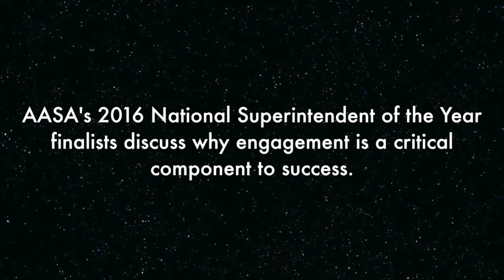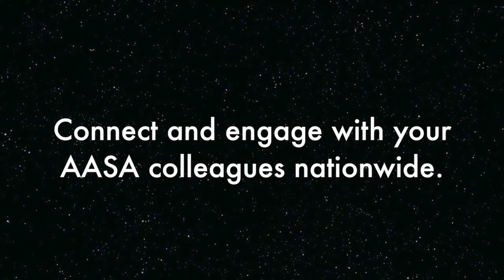AASA 2016 National Superintendent of the Year Finalists: Engagement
The finalists for AASA's 2016 National Superintendent of the Year discuss why engagement is a critical component to success. Meet the finalists for AASA's 2016 National Superintendent of the Year. The finalists include Pamela Moran, Albemarle County (Va.) Public Schools; Thomas Tucker, Princeton City (Ohio) Schools, Steven Webb, Vancouver (Wash.) Public Schools, and Freddie Williamson, Hoke County (N.C.) Schools.